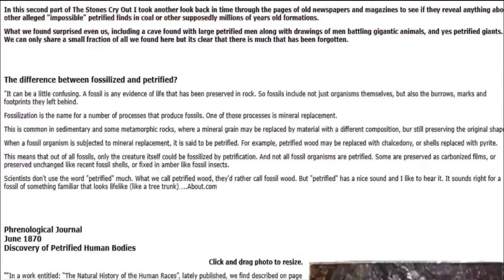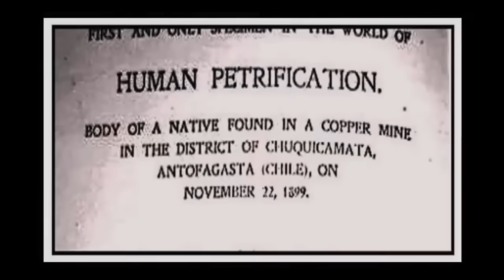Million-Year-Old Mask Found In Coal?